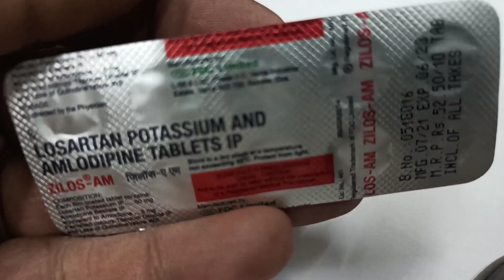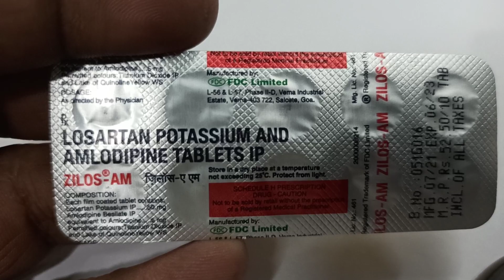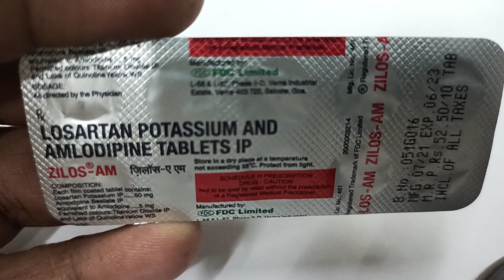Zilos-AM Tablet: View Uses, Side Effects, Price in hindi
Zilos-AM Tablet: View Uses, Side Effects, Price in hindi ZILOS AM TABLET is an anti-hypertensive drug that treats high blood pressure (hypertension).  Zilos-AM Tablet is a combination of two medicines: Losartan and Amlodipine